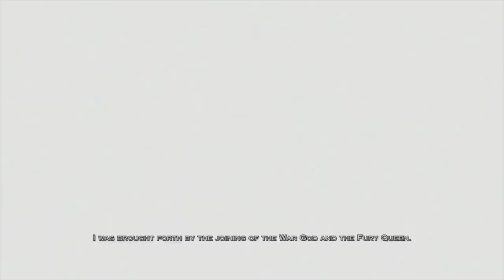The Mighty Kratos: God Of War | Greek Mythology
Hi everyone, and welcome back to Theaitetos' Room. In this video, I will show you the story of Kratos, the main character in the God of War series, when it was set in Greek mythology.

TIMELINE:
00:00 Intro
00:28 Kratos' youth
01:54 Ares helps Kratos
02:43 Kratos kills his family
03:30 The Furies are looking for Kratos
05:10 Delos
07:10 Kratos kills all the Furies
08:28 Kratos vs Charon
08:46 Kratos vs Persephone
10:04 Athena tells Kratos to kill Ares
10:56 Temple of Pandora
11:30 Kratos vs Ares
12:05 Falling Kratos meme
12:35 Atlantis
14:28 Sparta, Temple of Ares
15:45 Kratos finds Deimos
17:45 Rodi
18:15 Zeus kills Kratos
18:40 Kratos vs Fates
20:00 Kratos vs Poseidon
20:50 Athena comes back
21:35 Kratos vs Hades
22:13 Kratos vs Cronus
22:55 Kratos vs Zeus
24:02 Kratos kills himself

If you like video games and would like to know more about the stories behind the characters, news, fun fact, tops and tips, consider subscribing to my channel, you'll find all of what you need there.

Let me know your opinions in the comments, I'm always open to new things I could bring to my channel or improvements I could make!